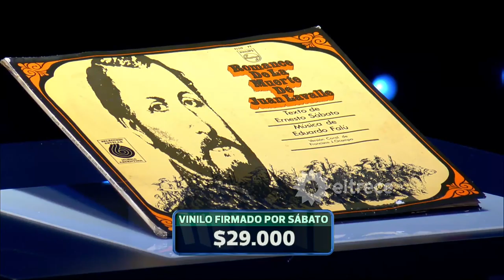Ernesto Sabato le dedicó una joya y todos quedaron sorprendidos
Momento emitido el miércoles 13 de marzo de 2019 en Cinco pasos y una ayuda.